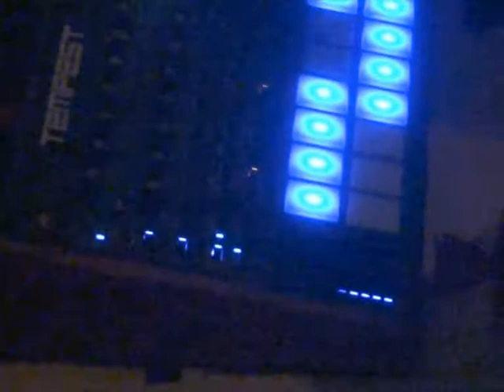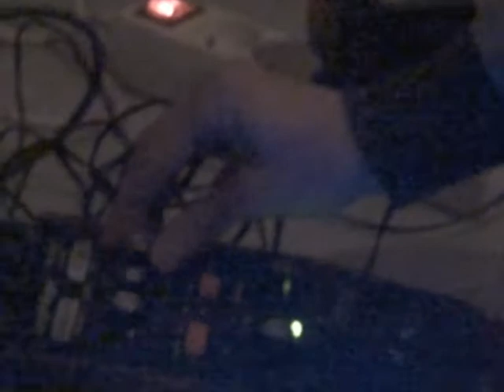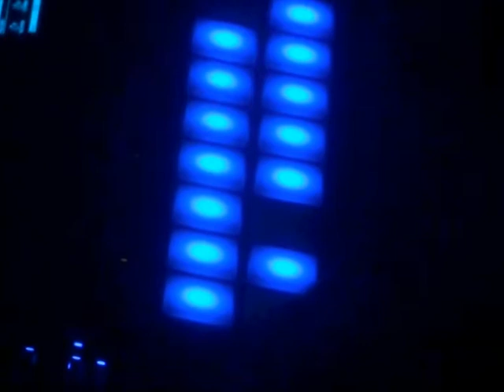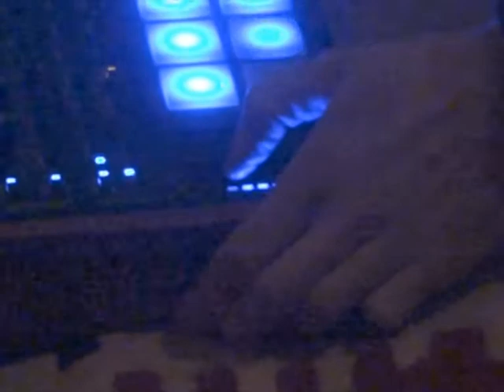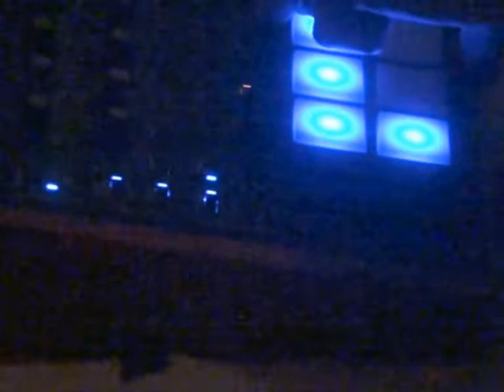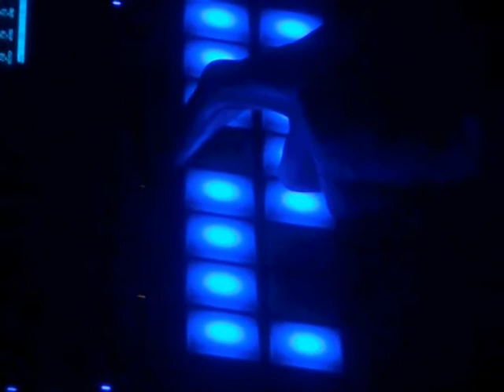Seth Brundle 30/12/15 Paris, Villa Belleville